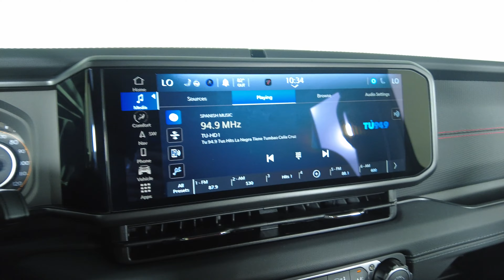2024 Jeep Wrangler - Rubicon 392